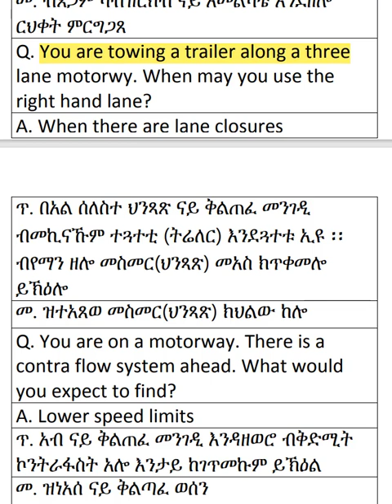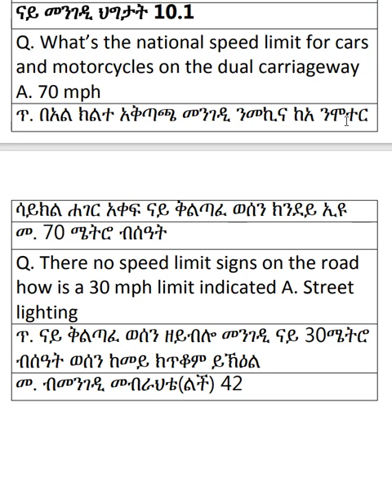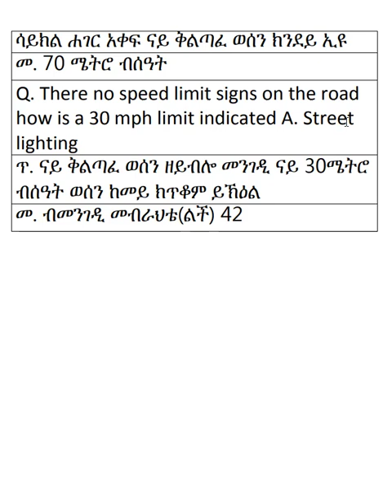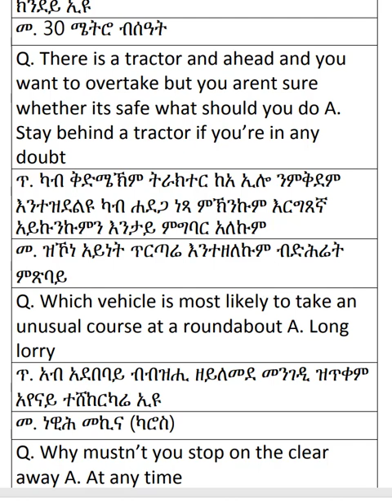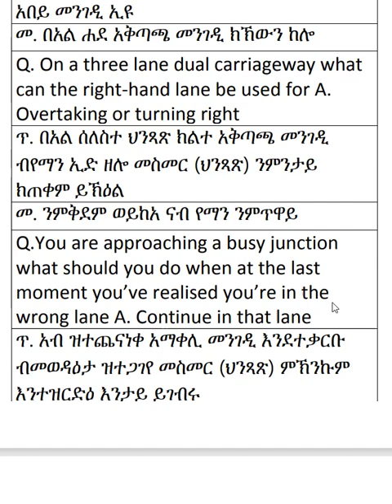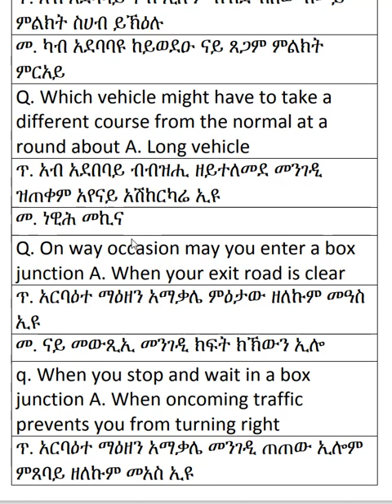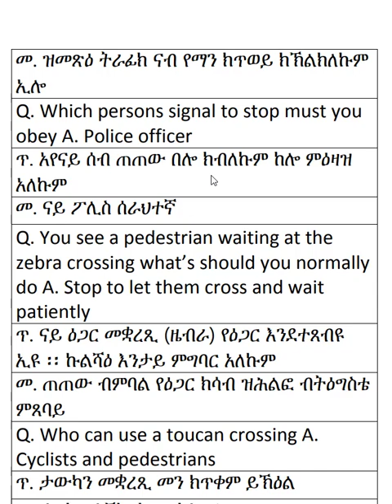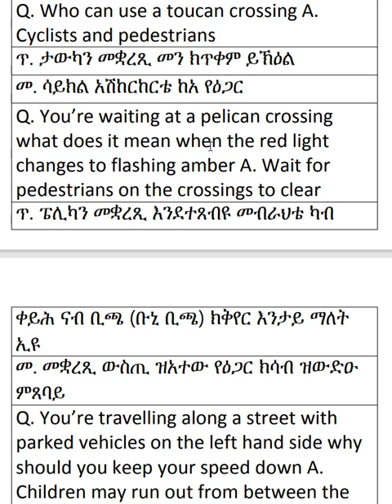Driving Book Tigrinya Part 21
ትግርኛ ናይ መጀመርታ ቛንምቆኦም ንዘኮኑ ንምሕጋዝ ዝተዳለወ ኢዮ